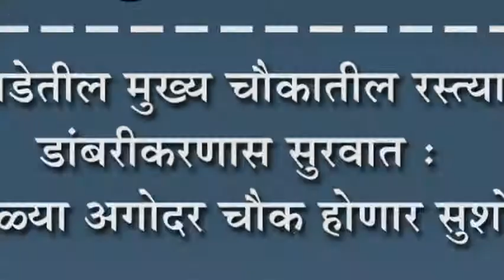टाकवडेतील मुख्य चौकातील रस्त्याच्या डांबरीकरणास सुरवात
टाकवडेतील मुख्य चौकातील रस्त्याच्या डांबरीकरणास सुरवात : पावसाळ्या अगोदर चौक होणार सुशोभित